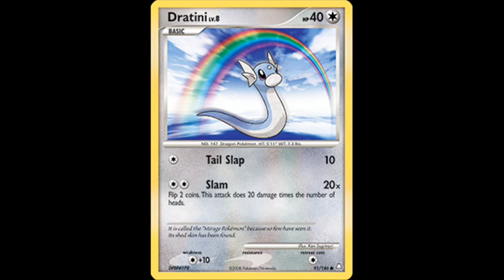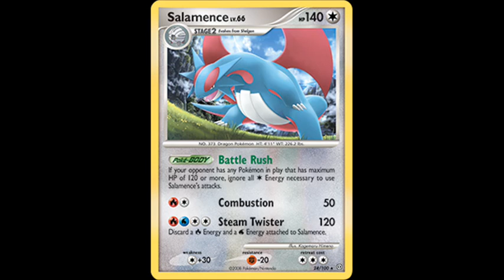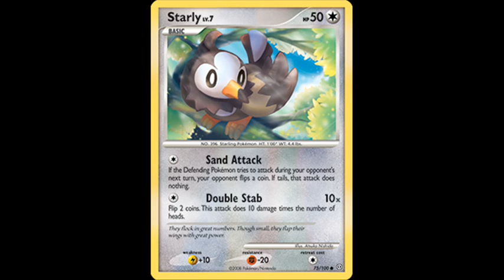Pokemon Colourless Trading Card Game TCG Part 20